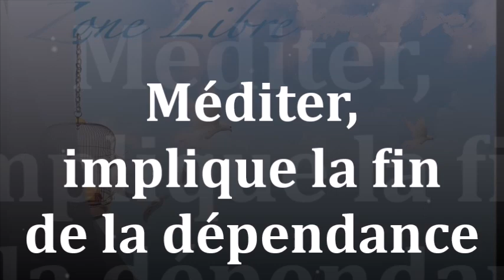1405 " méditer, implique la fin de la dépendance " Guy ROGER ZONE LIBRE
Méditer, c'est être présent face à la réalité, en la côtoyant pour ce qu'elle est, toutes spéculations sont remises en cause et la sagesse prend corps